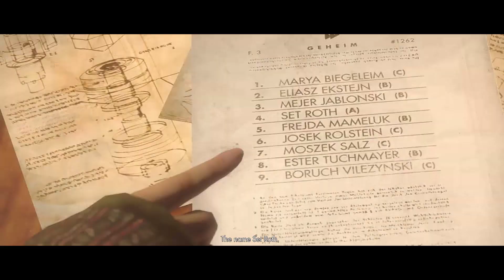Let's Play Wolfenstein: The New Order - Part 7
The things I do for a piece of concrete.